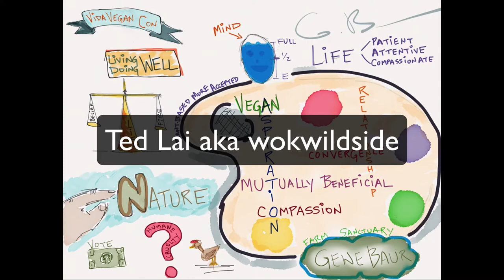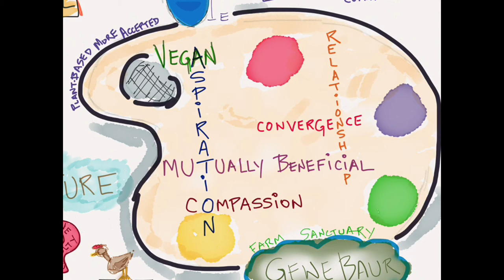Vida Vegan Con Sketchnotes Gene Baur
I'm Ted Lai, aka wokwildside. I had the opportunity to attend Vida Vegan Con III recently. Vida Vegan Con was amazing! This was the third and final one (or will it be?). More info on the three amazing founders (Jess Sconé, Janessa Philamon-Kerp, and Michele Truty) and event info can be found

In each session I attended, I took notes through the practice of sketchnotes or visual notetaking. There's a lot of brain-based research that really focuses on how our brain makes connections, and the traditional text-based note-taking is inefficient and does not help with retention of material in the long-term. I'm publishing these because there were so many people at VVCiii who loved them and wanted copies, but sketchnoting is a very personal practice. My visual and text-based mnemonics may not mean much to a casual observer.

At the urging of Whitney Lauritsen (Eco-Vegan Gal, and Jason Wrobel among others... I've recorded short (approx. 3 minute) summaries of each session so that others can understand my madness.

Here is the first one. Gene Baur, founder of Farm Sanctuary was the speaker. He was talking about The Paths to a Mindful Life.

For more information on sketchnoting, I highly recommend visiting my friend, the amazing Apple Distinguished Educator, Brad Ovenell-Carter. He has several resources that include:

Please let me know what you think. This is my first video on my new YouTube channel... so I was strangely nervous. Was this educational, entertaining, inspiring?

Ted